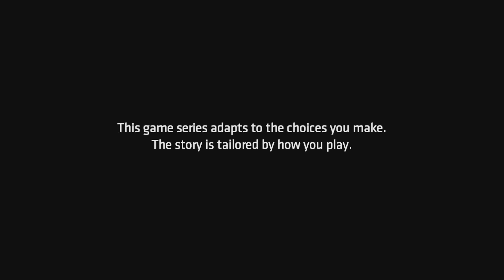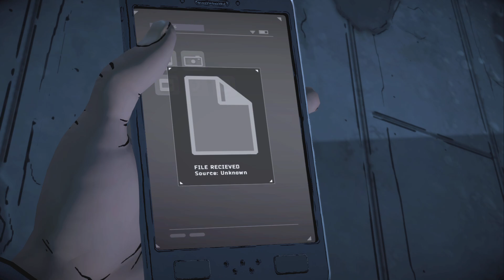I know your dirty secret Waller. Batman: The Enemy Within walkthrough part 11 from Gwave030.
Batman: The Enemy Within walkthrough part 11 from Gwave030. Batman is own by DC Comics all credit on the game and music goes to them and the developers. I don't own the copyrights to the music or some scenes from the game so if u don't hear sound in some parts or see a scene or level please understand I had no choice to remove it from the video.